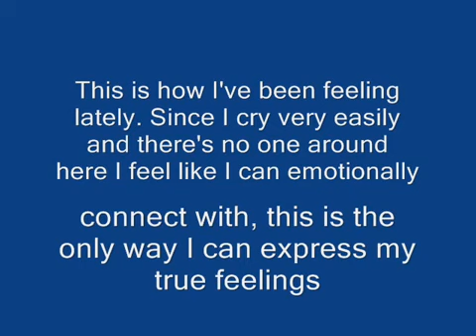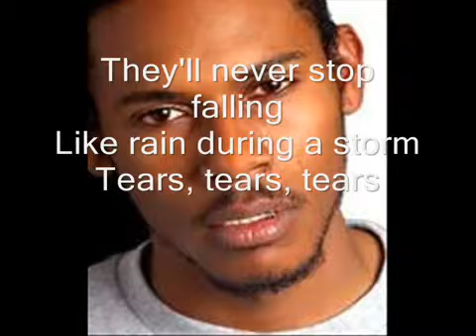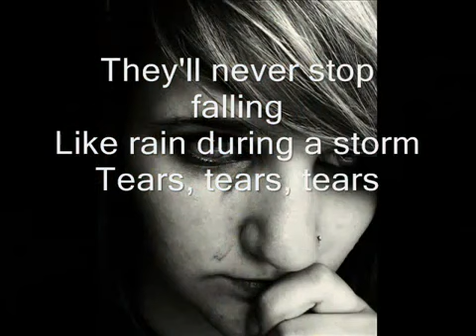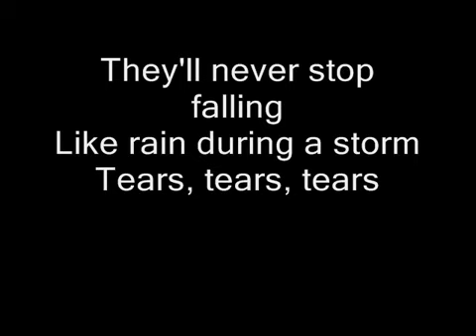Depression, Tears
This is a video I made while I was feeling really really sad.
Not all  the pictures I'm using are mine. Two of them are of me. For those pictures who aren't mine, thanks to the persons who uploaded them. I believe some were from Flickr or another site; which I can't remember. If anyone feels a little uncomfortable with it, please message me and I'll remove it. Please be sensitive as far as possible because this was not an easy video to make. No rude comments please. Otherwise, I will block you.

Special thanks to those of you who uploaded the pictures. Special thanks also goes to the up-loader of the song. Without these, I wouldn't have been able to do the video.